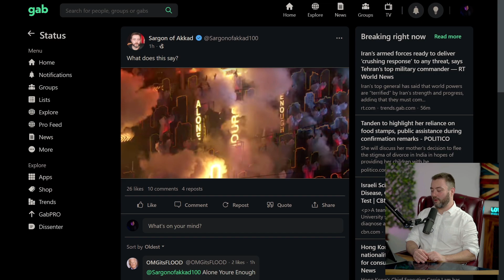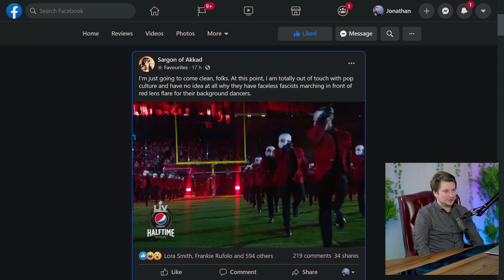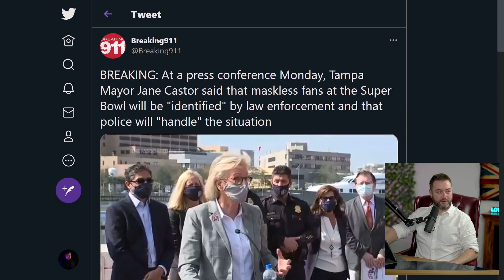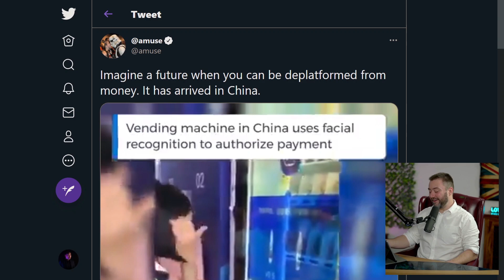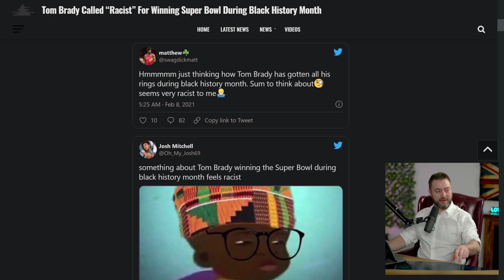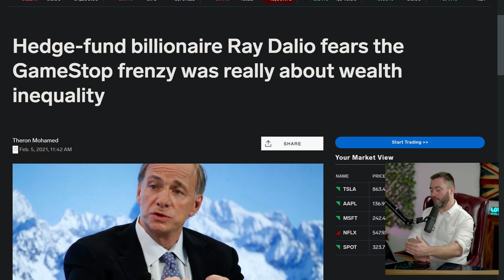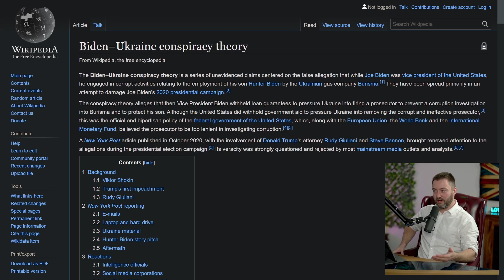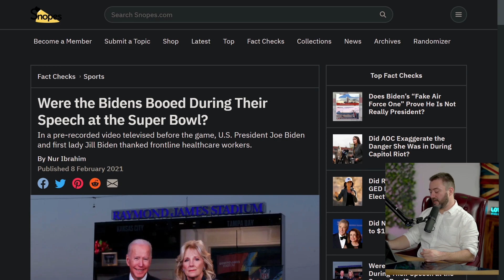The Insufferable Hypocrisy of the Elite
Here she is, at a sporting event, without a mask

Facial recognition in china being used for vending machines

Snopes: unproven?